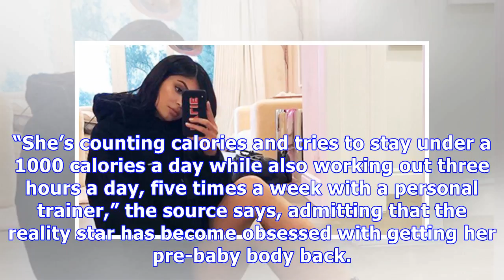Has Kylie Jenner Lost Her Baby Weight In 3 Weeks? She’ Reportedly Lost 35lbs After Extreme Diet